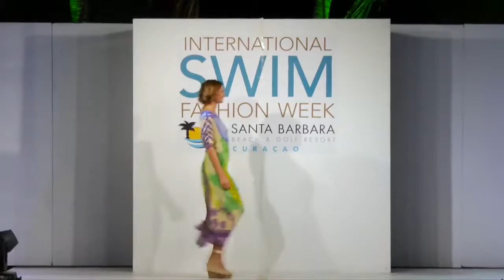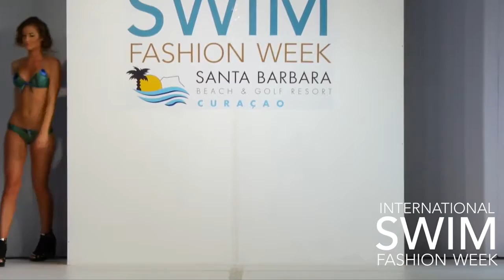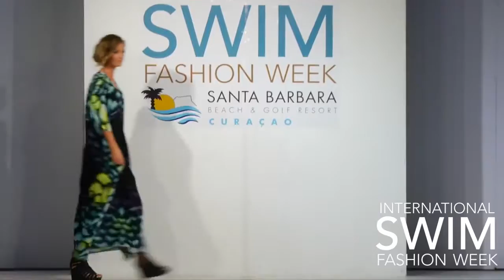ISLAND STATE International Swim Fashion Week Curacao 2015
Check out International Swim Fashion Week: See more swimwear .

Julia Pereira collection. International Swim Fashion Week Curacao 2015 Fashion show Blog MIAMI, WILLEMSTAD – The beautiful Caribbean island of .